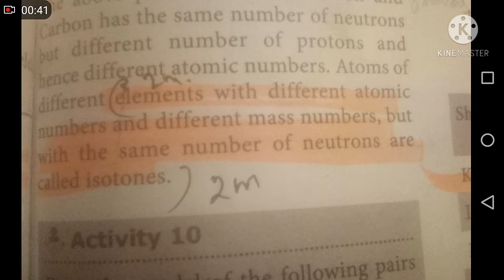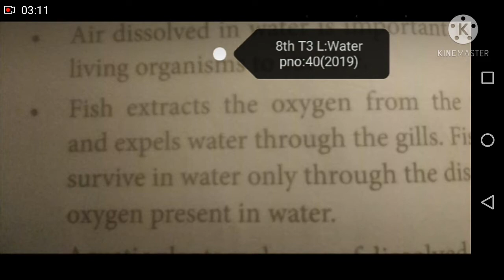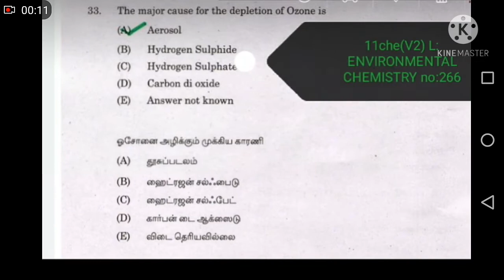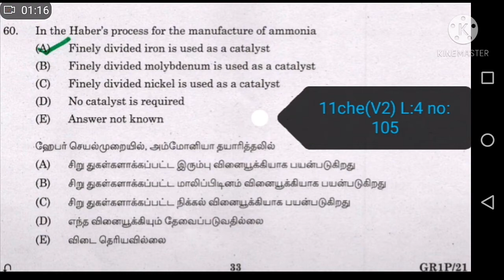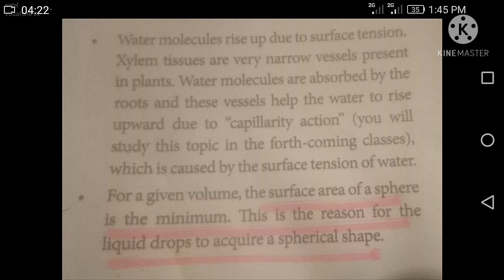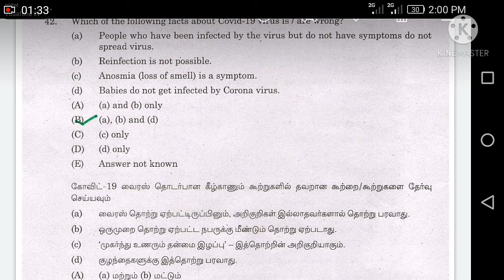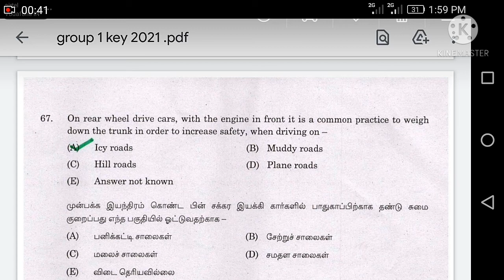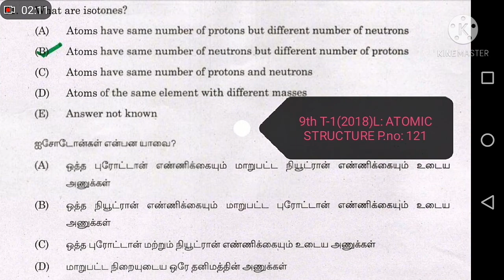TNPSC GROUP 1 (2021) SCIENCE QUESTIONS IN SCHOOL BOOKS👍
this channel is about TNPSC